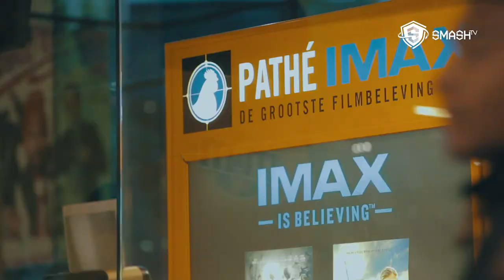SmashTV Special: Première 'De Masters'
Presentator Ricardo Ras staat voor SmashTV aan de rode loper voor de première van de film ''De Masters'' in Pathé Amsterdam Arena. Veel BN'ers waren aanwezig waaronder o.a. Jasmin Sendar, Mimoun Oaïssa, Ruben van der Meer, Willie Wartaal, Kim Kötter en Tijl Beckand.
Meer zien?

Film & Edit: Wesley Maduro Film & Photography